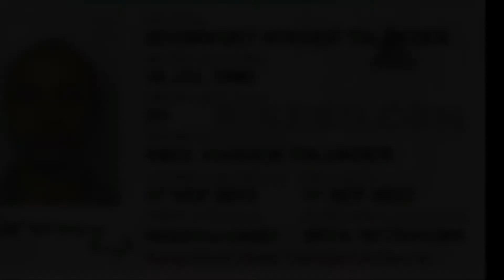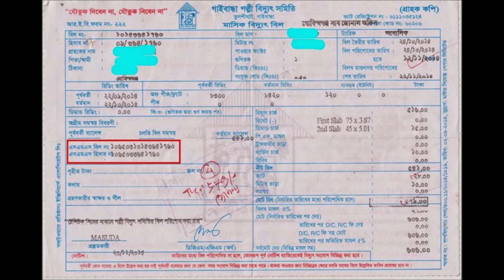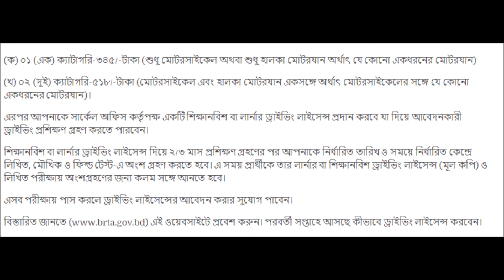জেনে নিন কীভাবে ড্রাইভিং লাইসেন্স করবেন? How to Apply For Driver's license?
সতর্বিকীকরণ বিজ্ঞপ্তি : এই চ্যানেল এর কোন ভিডিও কপি করে পুনরায় তা অন্য চ্যানেল এ আপলোড দেওয়া দণ্ডনীয় অপরাধ ।যদি অনুমতি ছাড়া এই কাজ করেন তাহলে রিপোর্ট দিয়ে আপনার চ্যানেল সাসপেন্ড করে দেওয়া হবে।